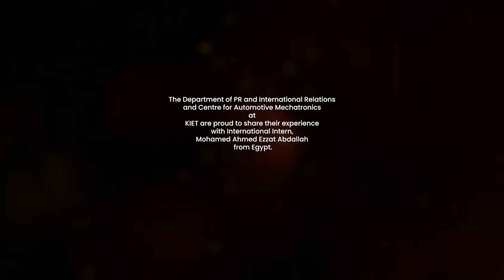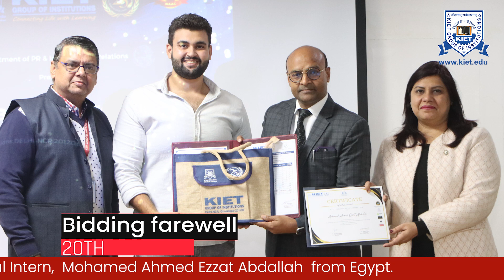International Intern Md Ahmed Ezzat | Sharing His Experience at KIET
The Department of PR & International Relations and Centre for Automotive Mechatronics are proud to share their experience with international intern, Mohamed Ahmed Ezzat Abdallah. The intern came all the way from Egypt to KIET Group of Institutions to undergo 45-days internship training in ‘Automative Mechatronics’ under the guidance of seasoned ADAM trainers.